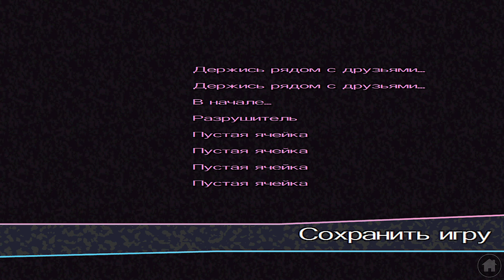GTA Vice City mobile изменённая графика - обновление на телефон. Обзор игры Grand Thert Auto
GTA Vice City mobile - на телефон. Обзор игры ностальгия с детства Grand Thert Auto - Vice City